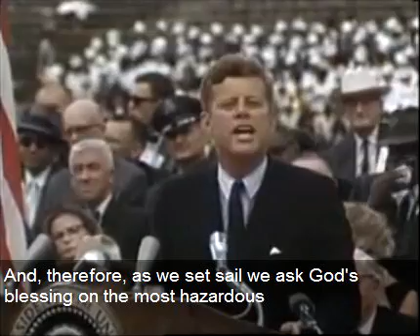JFK Moon Speech - Subtitled, Full Length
John F. Kennedy gave this seminal speech on his Space Policy,
3 years and 11 months after Sputnik blasted into space,
1 year and 8 months after being sworn in as president,
1 year and 5 months after Gagarin orbited the Earth, and
1 year and 4 months after pledging to send a man to the Moon.